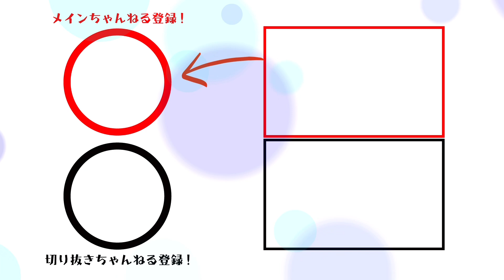【医師監修】コロナ禍の性生活で気を付ける事を聞いてみた！【しくじり性教育】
医師監修の性教育動画です！